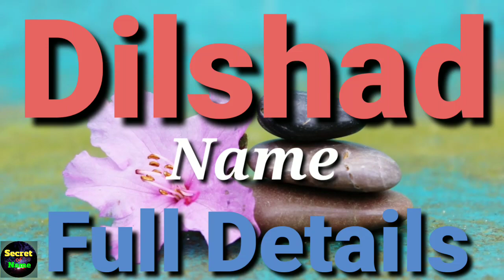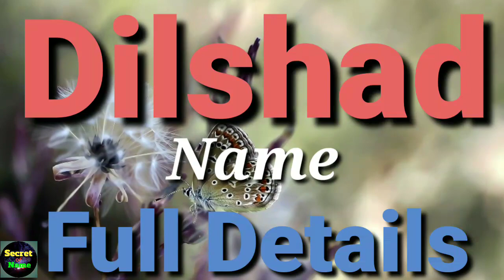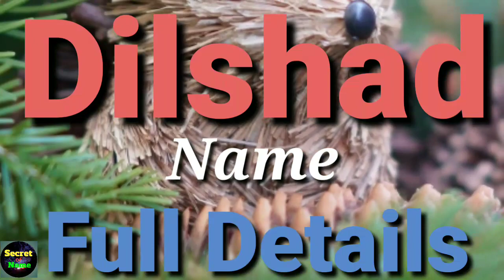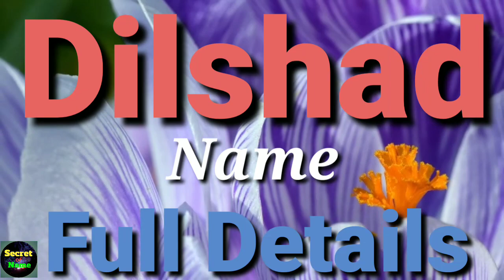Dilshad Name Meaning | Dilshad Name Full Details | Dilshad Naam Ki Rashi | The Secret of Name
Dilshad Name Full Details - Dilshad Name Meaning - Dilshad Naam Ka Arth - Dilshad Naam Ki Rashi - Dilshad Name Status

Hi Friends
I'm Sahil.

Aaj Ki is Video Me Main Apko Bataon ga Ki Dilshad Naam Ke Kya Meaning Hote Hain , Aur Isse Related Sari Knowledge Jaise , Career , Nature , Live Life , And etc.

Topic Covered.

1. Dilshad Name Meaning
2. Dilshad Naam Ka Arth
3. Dilshad Name Meaning In Hindi
4. Dilshad Name Meaning In English
5. Dilshad Naam Ki Rashi
6. Dilshad Shabd Ka Arth
7. Dilshad Naam Ka Star
8. Dilshad Naam Ka Full Form
9. Dilshad Naam Ka Grah
10. Dilshad Naam Ka Career
11. Dilshad Career
12. Dilshad Name Personality
13. Dilshad Name Nature
14. Dilshad Name Status

Thanks